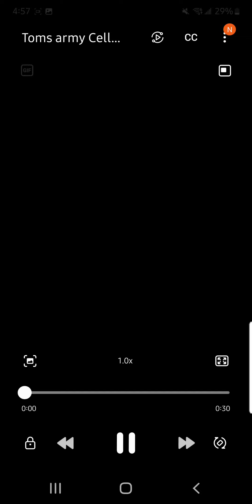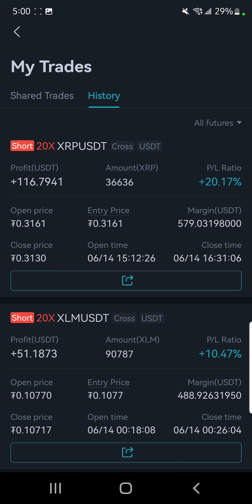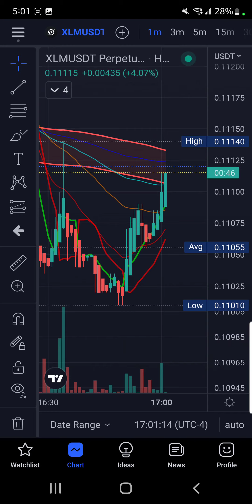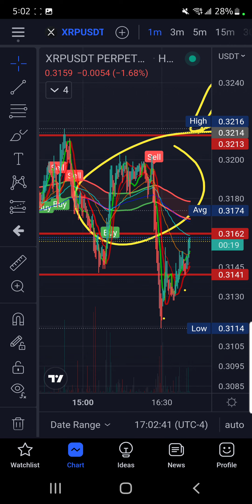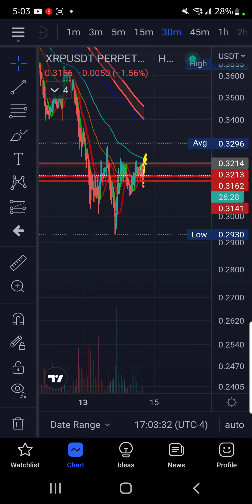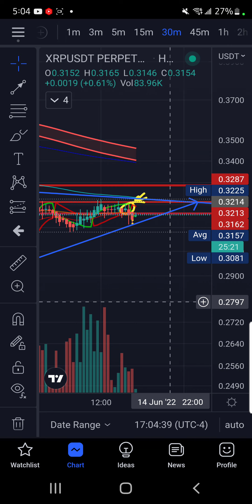XRP TEACHING MOMENT YOU RARELY SEE. UNTOLD TRUTH OF WHAT A 20% 20X TRADE WIN ACTUALLY PLAYS LIKE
BITGET LINK TO COPy my TRADES

rMdG3ju8pgyVh29ELPWaDuA74CpWW6Fxns

rMdG3ju8pgyVh29ELPWaDuA74CpWW6Fxns

rMdG3ju8pgyVh29ELPWaDuA74CpWW6Fxns

Tether's stablecoin loses its dollar peg Celsius freezes withdrawals matic doge URGENT TA